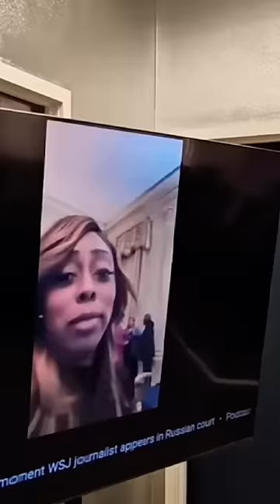Corrupt Mayor Tiffany Henyard Needs To Be Removed! Photos With Biden?